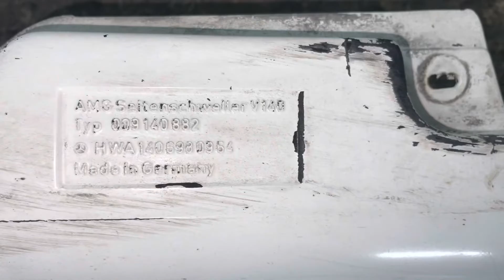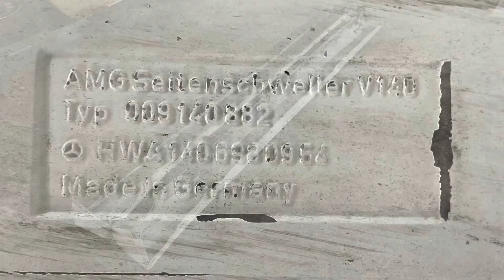Mercedes Benz OEM W140 AMG Side Skirts - L&R (Used)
For Sell